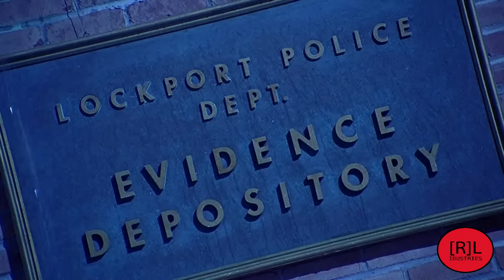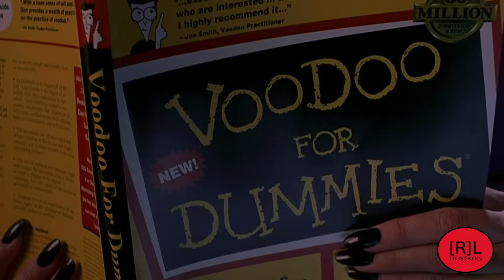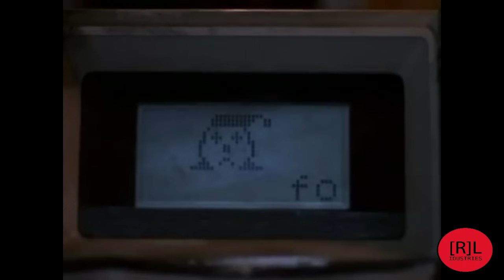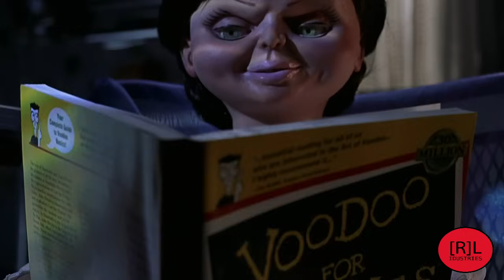BRIDE of CHUCKY (1998) RiffView | Dr. Wolfula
Dr. Wolfula reviews the only known horror movie with a doll sex scene. I mean, there might be another one but I'm not gonna look up other doll sex scenes on the internet. You end up on government watch lists for that kind of shit and I'm already on enough of those.
Oh, and Bride of Chucky is owned by Universal Pictures. Not me, of course.